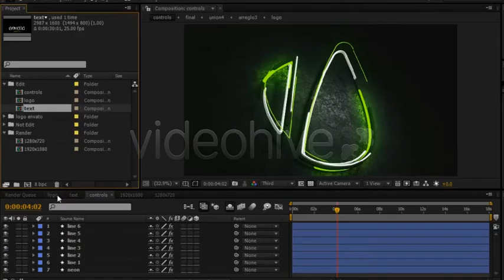3D String Logo Animation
Cool 3D style logo opener

Features:
■After Effects CS4 or higher
■Full HD (1920×1080 & 1280×720) 25fps
■Animation 1 (Rotation): 18 seconds
■Animation 2 (Progressive): 15 seconds
■Easy and fast customization
■No Plugins required
■Videotutorial
■Help PDF